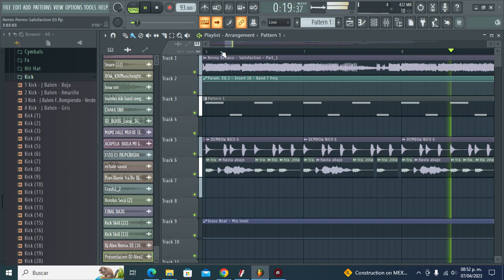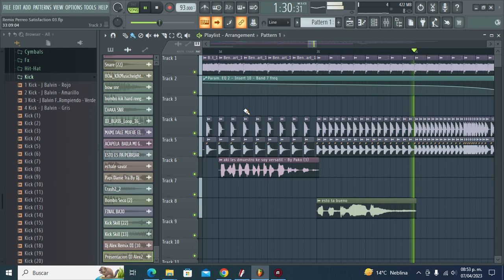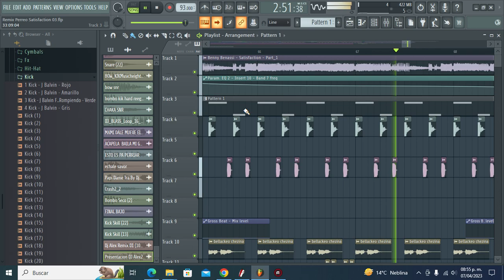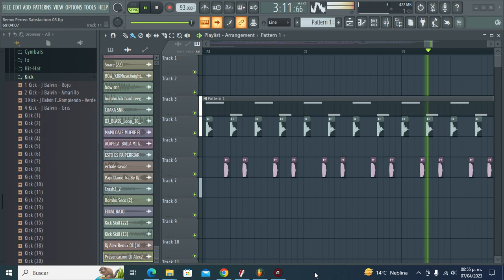Dj Alex - Perreo Satisfaction [2023]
¡Si te gusto apóyame con tu like!